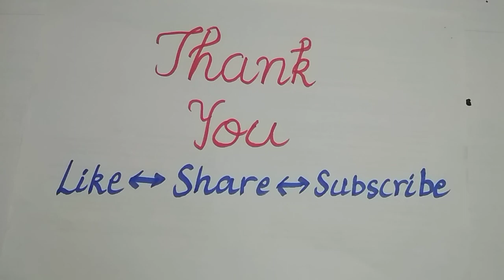POLYNOMIALS (Part-3) Class-10th best method // By-Archana Mam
1-Relationship among zeros
2-Solution of NCERT exercise -2.2

Hey guys!
Or ha dosto bell icon press krna na bhoole taki aap hmari aane vali hr video ka notification dekh ske.

Join our whatsapp group, follow the link

Join me on facebook follow the link